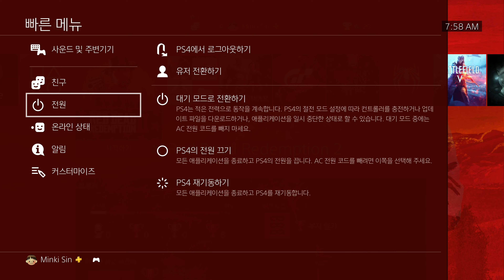레드 데드 리뎀션 2 #63 임무 '화평하게 하는 자는 복이 있나니'. 콜름 오드리스콜의 제대로 된 첫 등장! 오드리스콜의 휴전 신청? / 살아남기 위한 아서의 고군분투.